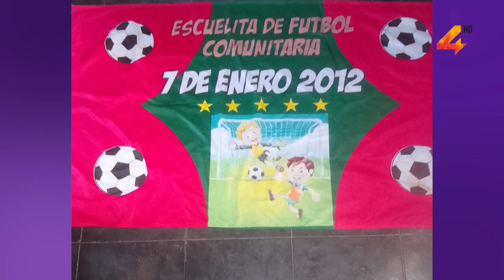NUEVO AÑO PARA ESCUELA "7 DE ENERO DE 2012" EN DON BOSCO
Ya es una tradición en cada verano. La escuela de 7 de Enero, que organizada por Juan Carlos "Cacho" Mendietta, busca acercar a los más chicos a la práctica del deporte.